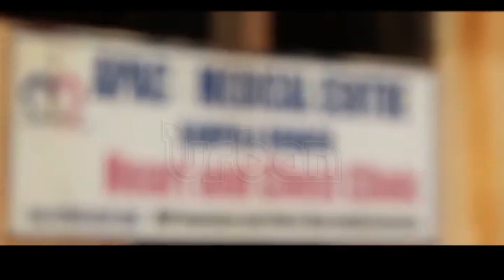Pharmacy owners protest double taxation